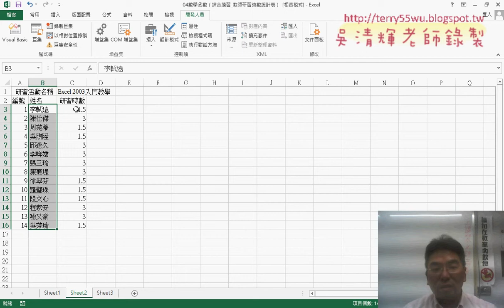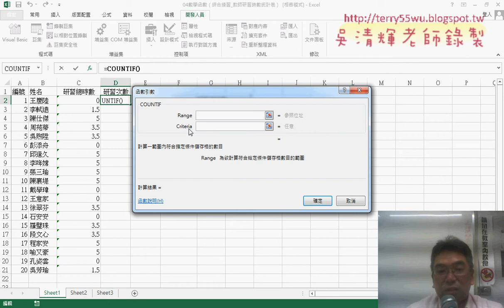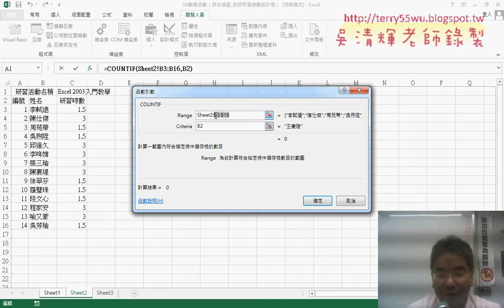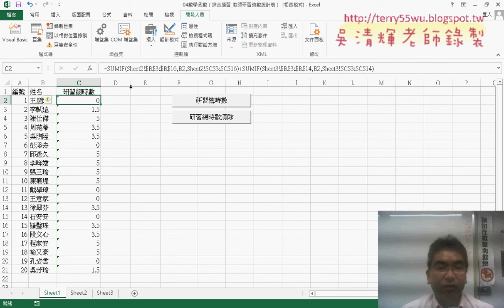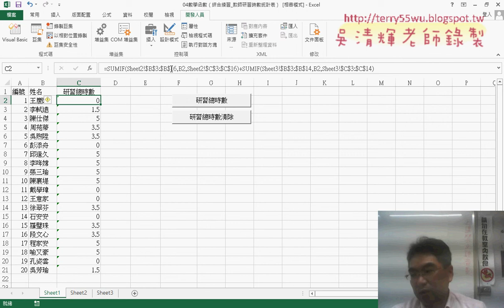02 用SUMIF統計研習時數與COUNTIF統計次數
上課內容：
01_重點回顧與教師研習時數統計
02_用SUMIF統計研習時數與COUNTIF統計次數
03_保護資料與公式與破解說明
04_雲端與檔案救援與用VBA輸出公式
05_007產線人員工資之和函數與VBA說明
06_009前後三名工資總計函數說明
07_011苗栗和宜蘭的總人數函數與VBA說明
08_黑名單篩選範例(COUNTIF與篩選)
09_範例買超與賣超標示與下載大樂透歷史資料
10_樂透彩中獎機率統計

課程理念：
1.以循序漸進的方式, 透過詳細的說明和實用的50個Excel VBA範例,

2.進而解說EXCEL與資料庫的結合，甚至將EXCEL當成資料庫來使用，

3.將結合GOOGLE雲端試算表，教您如何將EXCEL函數雲端化與網路化。

上課用書：
Excel VBA一點都不難：一鍵搞定所有報表
作者： Excel Home
出版社：博碩
出版日期：2013/06/26
定價：380元

吳老師  106/3/6